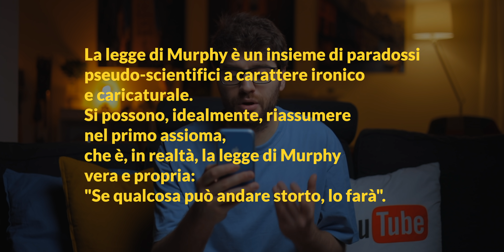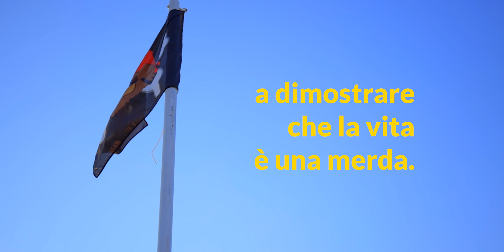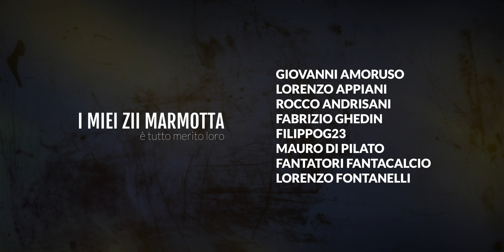Il Fantacalcio PIÙ DIFFICILE DI SEMPRE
Non volevo solo scriverlo, volevo dimostrarlo.